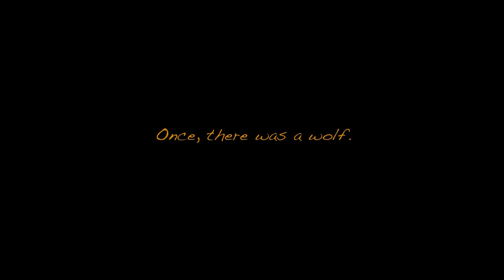Boris And The Dark Survival Full Game | Gameplay | Longplay | No Commentary | Walkthrough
A lone wolf struggles to survive the inky abyss of Joey Drew Studios in this top-down survival horror.

Play as Boris the Wolf, the cartoon companion of Bendy, as you hunt throughout the abandoned cartoon studio for the supplies Boris needs to keep going. You’re not alone! The monstrous Ink Demon stalks you at every turn. Beware the sound of his beating heart as he creeps up from behind and catches you in his dripping gaze. No where is safe. Yet secrets lie in wait for those adventurous enough to seek them out.

Outrun the Ink Demon or become his next victim. Scavenge for supplies and keep yourself on the move. Carefully watch your stamina and stop to eat every chance you get. Discover hidden unlockables stashed away in the shadows. Unveil more of the shadowy backstory of Joey Drew Studios. Will you brave the evil lurking in the studio? Will you conquer this Dark Survival?

Boris is counting on you.